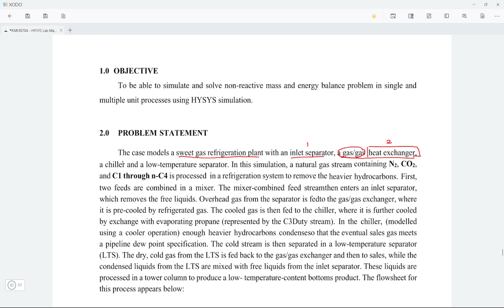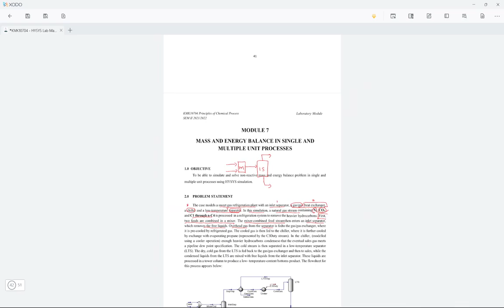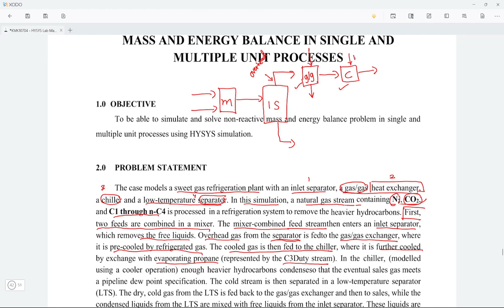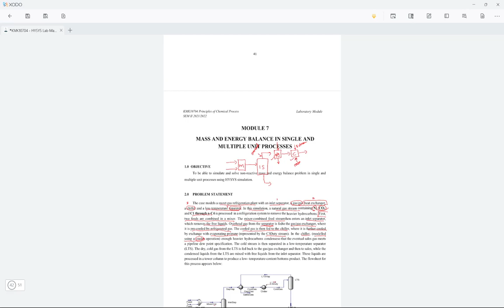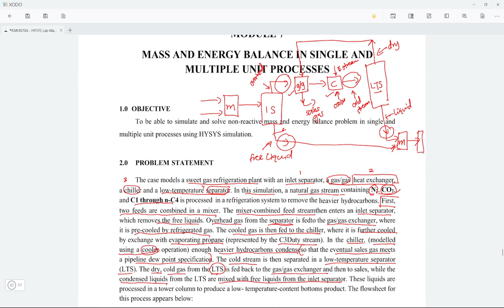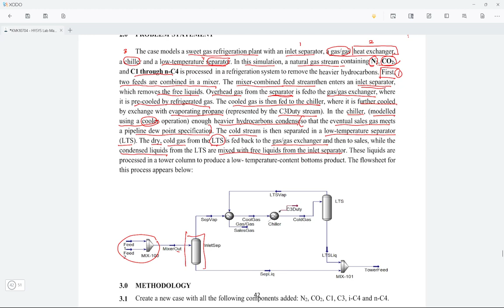[Lab 7 Part 1] Sweet Gas Refrigeration Plant in Aspen HYSYS